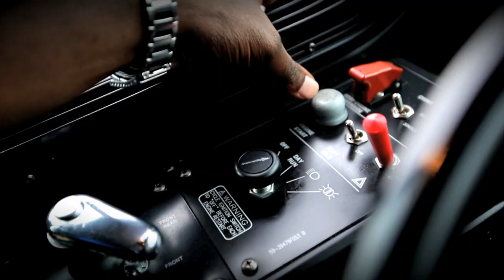GRTC Transit System Safety First Service Always.mov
GRTC Transit System Commercial -  Safety First.  Service Always. -  April 2011.
The GRTC Marketing Department worked on script/creative/art direction and then worked with NBC12 to make it all come together for this 60 second spot.